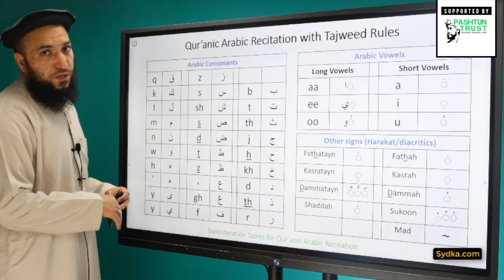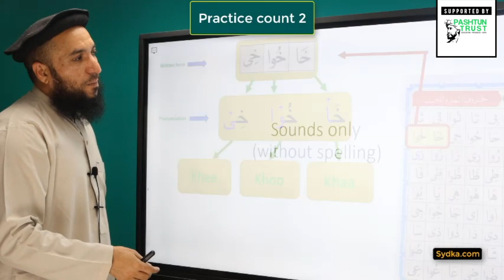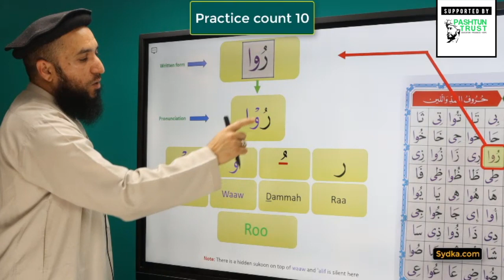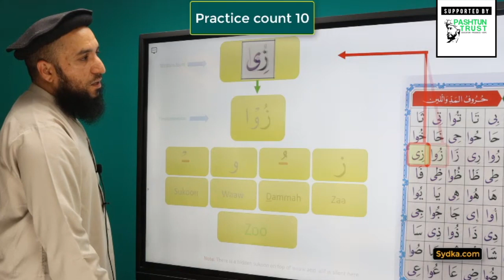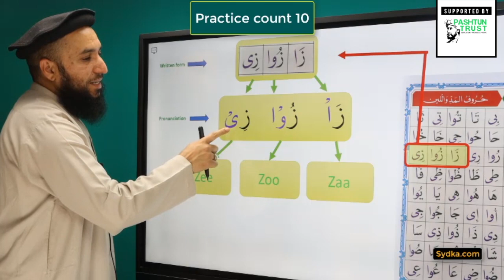8.4 - "Qur'anic Arabic Recitation with Tajweed Rules" - Lettters of Mad and Leen (Practice x10)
8.4 - "Qur'anic Arabic Recitation with Tajweed Rules" - Lettters of Mad and Leen (Practice x10)